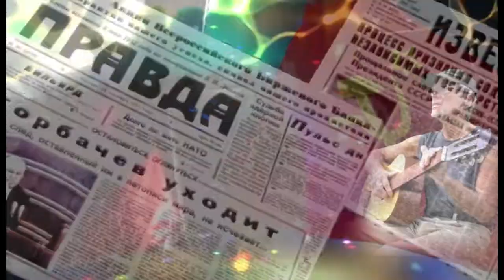В.Высоцкий. Песня о новом времени - Николай Канаев (2022)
исполнил, монтаж: Николай Канаев
- автор: Владимир Высоцкий, аранжировка: Виктор Бараксанов,
сведение трека: Ярослав Клим